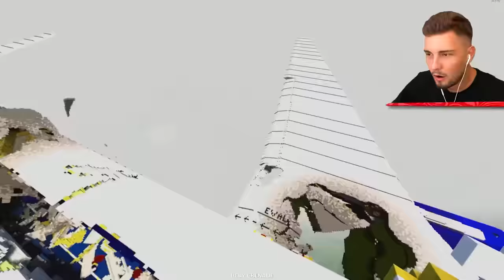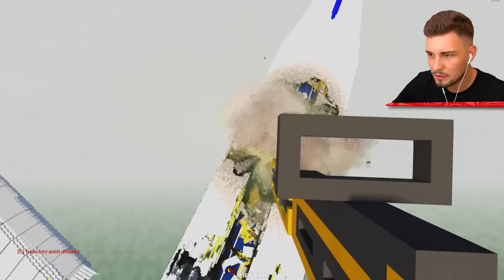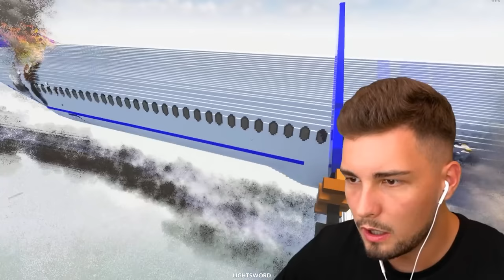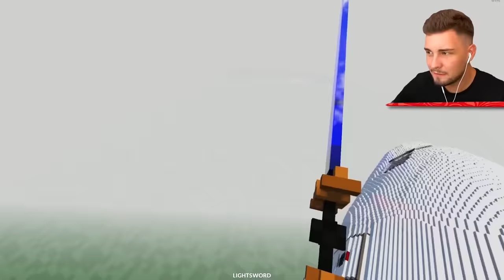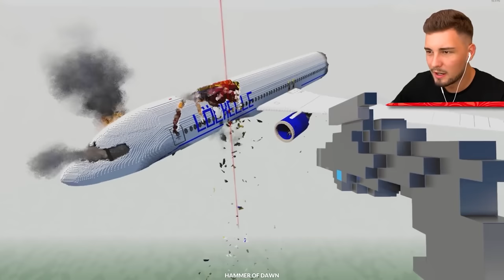Ein FLUGZEUG in 2 HÄLFTEN SCHNEIDEN?! (Teardown)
Ein FLUGZEUG in 2 HÄLFTEN SCHNEIDEN?! Lass ein Like da für Glück! Schau Das DRECKIGSTE AUTO der WELT SÄUBERN?!